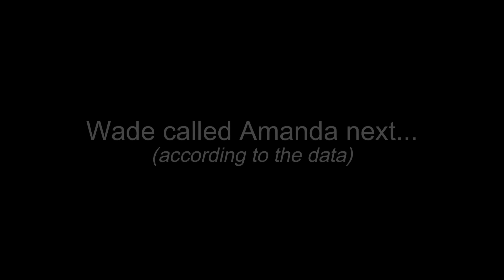Wade Wilson Cries to Woman then Laughs with Another | Jail Calls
These calls are estimated to be from August 2024.
They were obtained and paid for by this channel through FOIA.

On June 12, 2024, a jury convicted Wade Wilson for the 2019 murders of 35-year-old Kristine Melton and 43-year-old Diane Ruiz. The jury recommended the death penalty for each murder. Melton was discovered dead in her Cape Coral home on October 7, and that same day, Ruiz disappeared while walking to work. Wade was sentenced to death on August 27th, 2024.

00:00 - Call 1(Jesse)
11:37 - Call 2(Amanda)

Shout out to jumpsuitpablo for recommending these calls!
Check out his channel here- @jumpsuitpablo